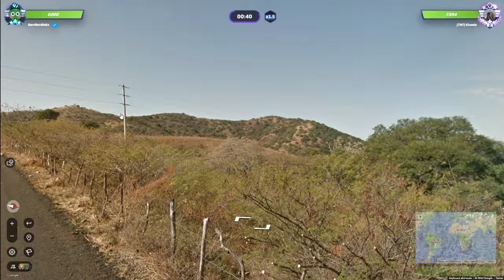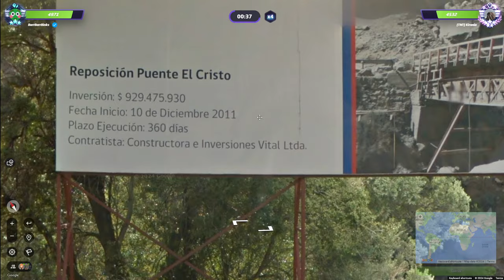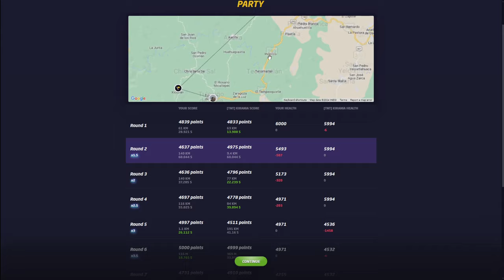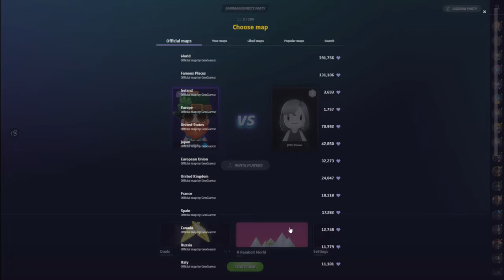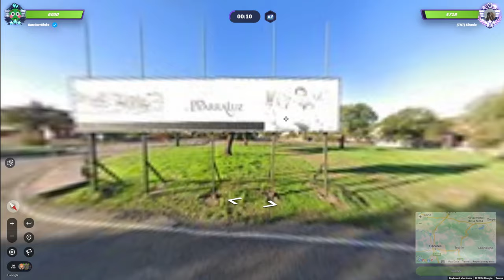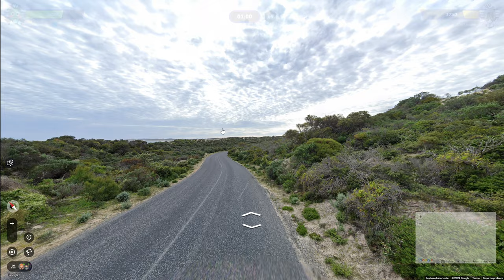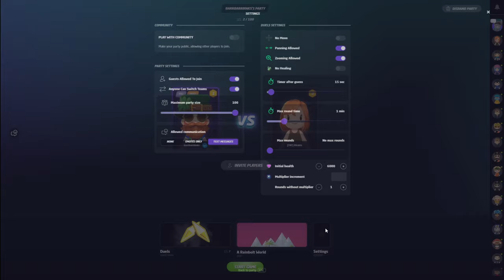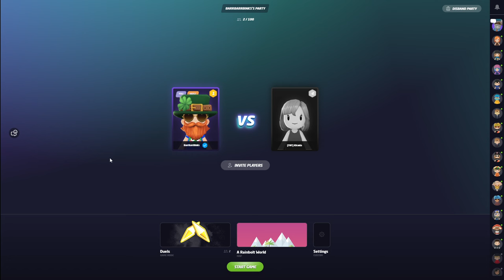Road To The Geoguessr World Cup - All-Stars - Kirania